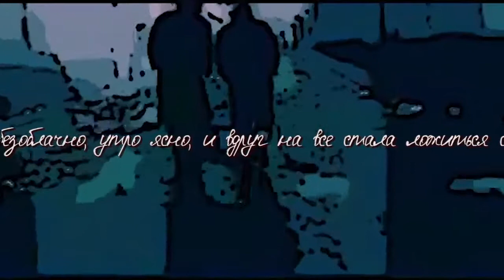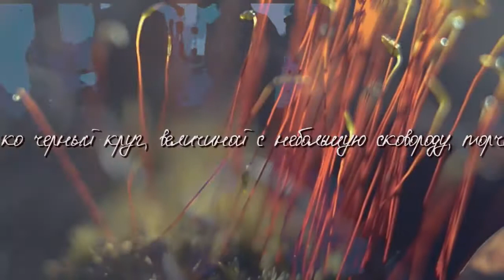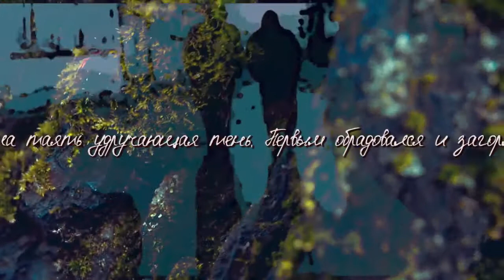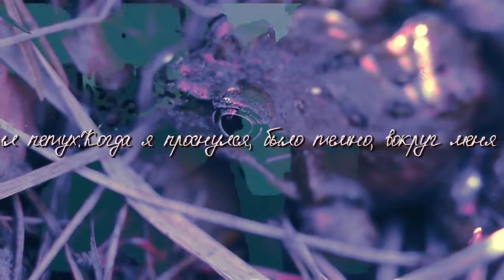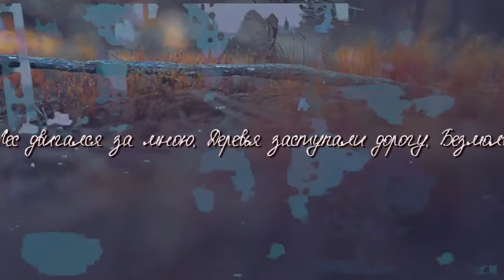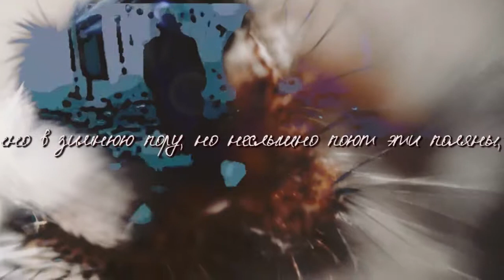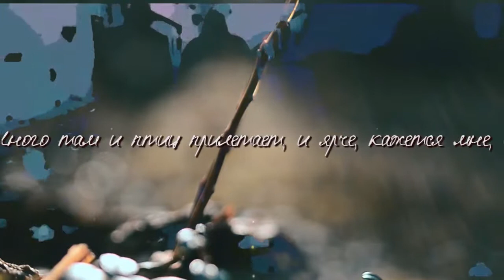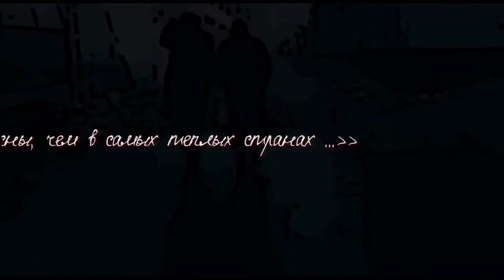когда я проснулся, было темно INSIDE group spb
ночь музеев 2017 Cанкт-Петербург
Dmitriy Bobkov/ Akulinichev Kirill by INSIDE